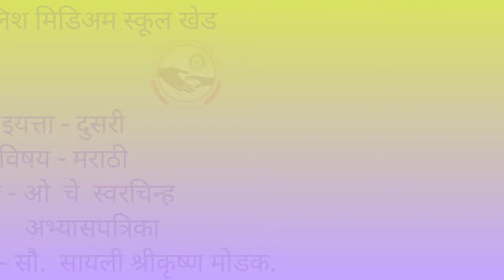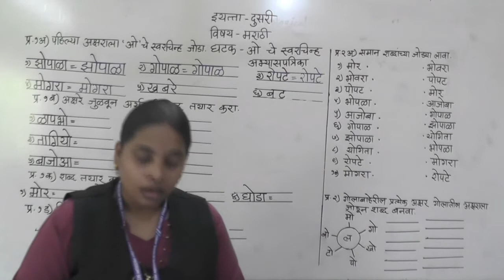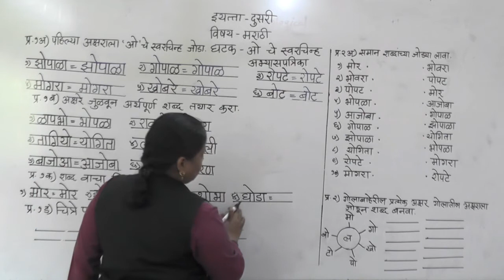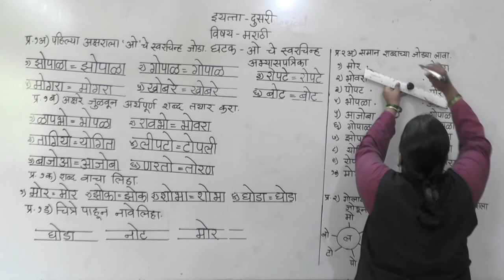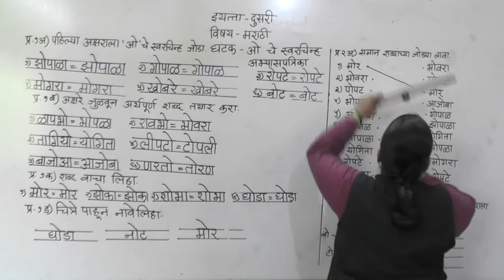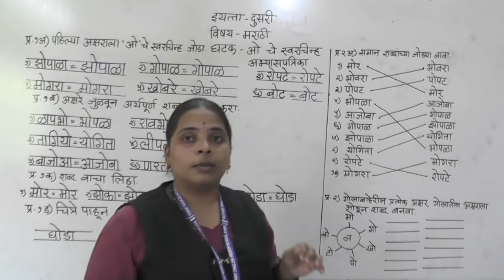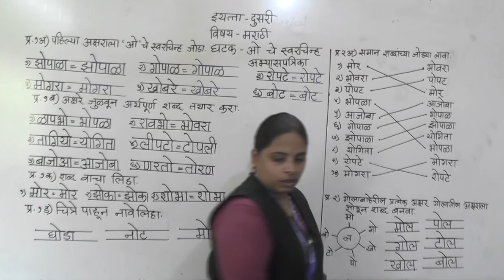Class - II Marathi Worksheet ओ चे स्वरचिन्ह (अभ्यासपत्रिका)